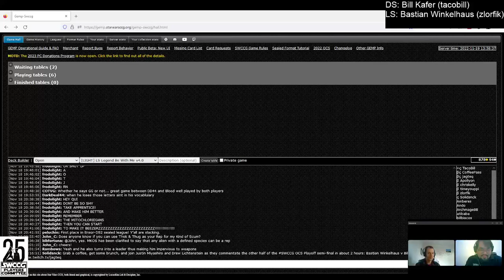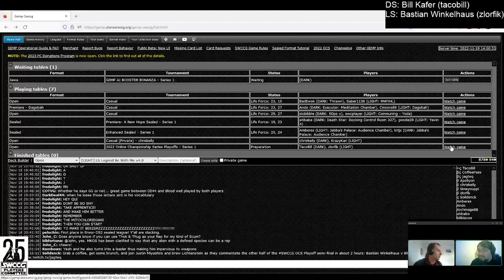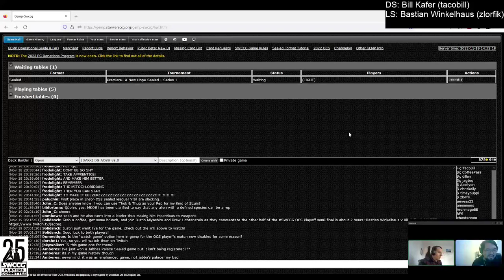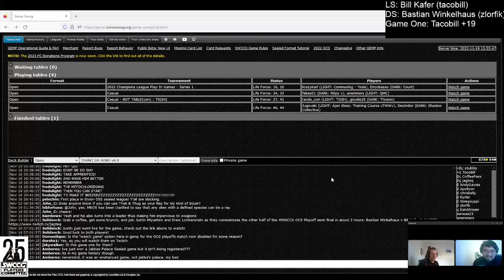Star Wars CCG - 2022 Online Championship Series - Top 4 - B Winkelhaus (OA,ROPSv) v B Kafer (SC,NI)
Bastian Winkelhaus face Bill Kafer in their OCS Playoffs Top 4 Match